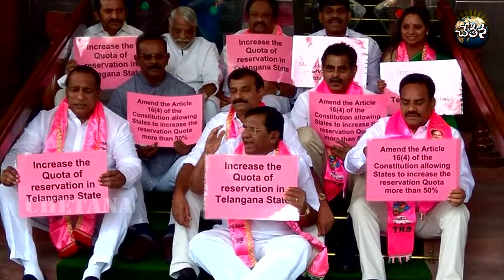పార్లమెంట్లో వృధా అవుతున్న ప్రతి నిముషానికి మనం ఇంత కడుతున్నామా?||India Politics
Do you know how much is regular disruption of parliament costing Indian exchequer?? It might be deadlocks or voracious arguments or indiscriminate protests or justifiable demonstrations. whatever may be the reason but it is ultimately the INDIAN COMMON MAN who is being charged for such reckless expenditure.

Though discussions are conducted on various forums, as well in channels about the money being wasted for continuous chaos in both Loksabha and Rajyasabha.  Pranab Mukherjee, the past president and octogenarian politician once said repeated disruption of parliament is counter-productive to the country.

A report says every minute wasted in parliament is worth Rs.29,000. For example in the recent winter session, BJP seemed to have intentionally jammed the proceedings by not allowing the no-confidence motion for discussion. AIADMK of Tamilnadu and TRS from Telangana have for their own reasons stalled proceedings continually. Even the Parliamentary affairs minister Ananth Kumar and Speakers Sumitra Mahajan (Loksabha) and Venkayya Naidu (Rajyasabha) didn't have a solution. AIADMK was protesting on Cauvery Board issue while TRS was protesting on reservation bill. Not even a single usefull issue came for discussion.